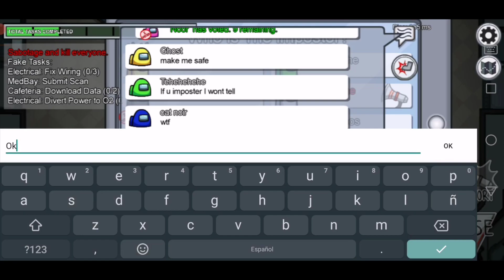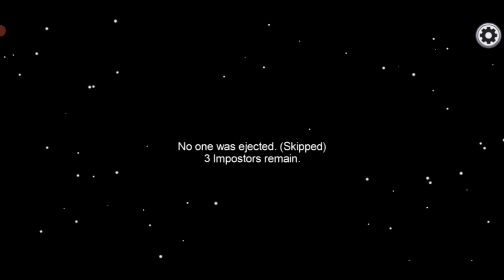NOTHING VENTURED, NOTHING GAINED | AMONG US GAMEPLAY #3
Hi everyone!